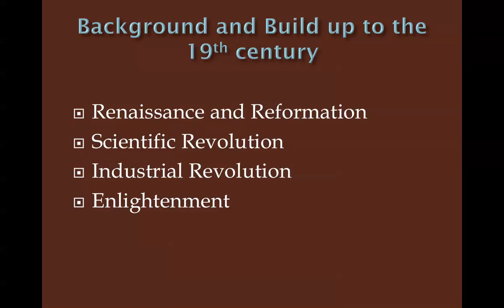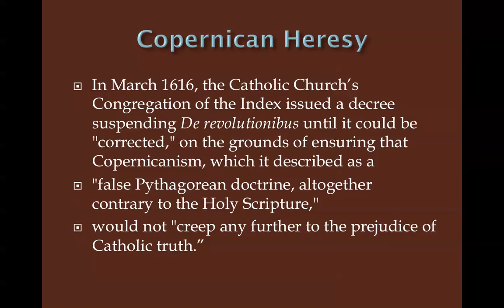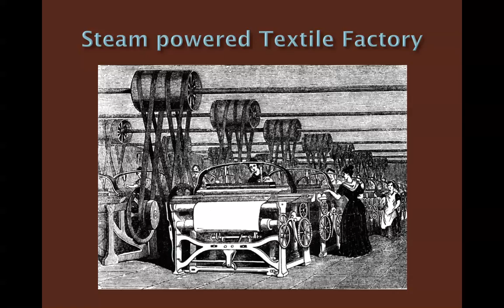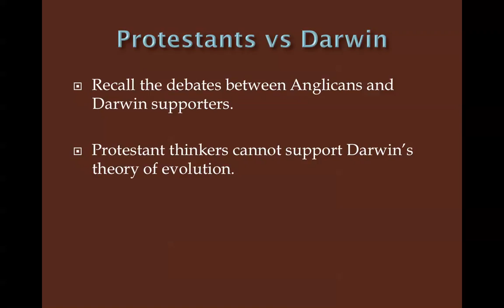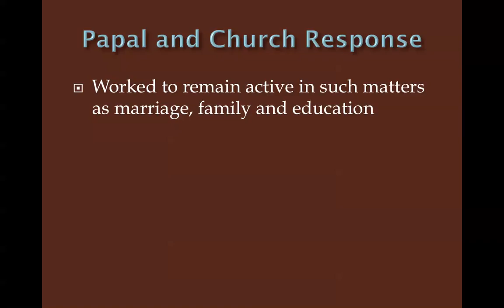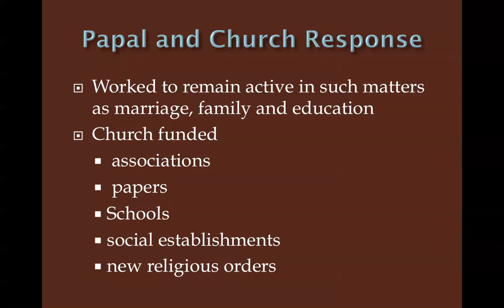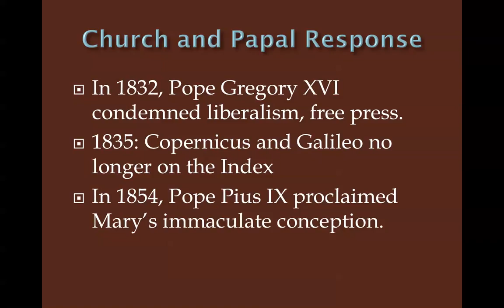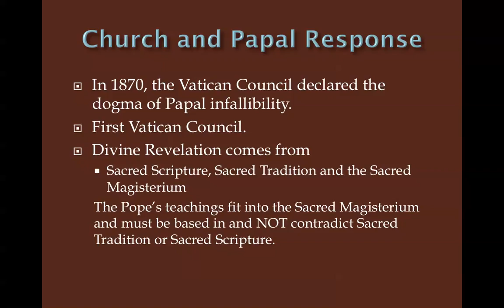NSP4503 Sci and Society: Summer 2016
Religious Response ONE